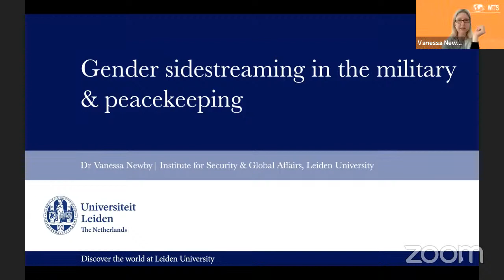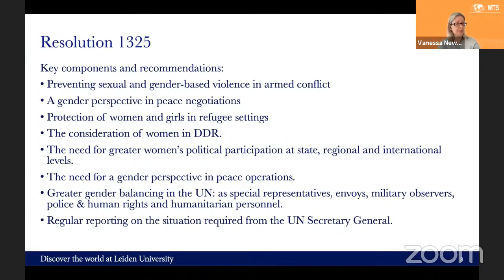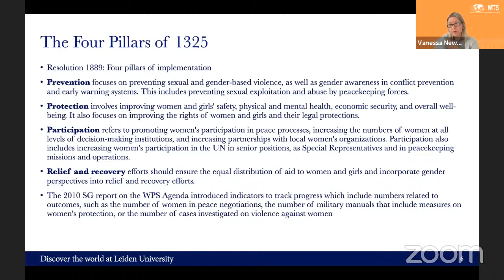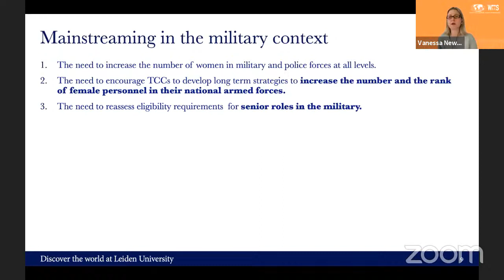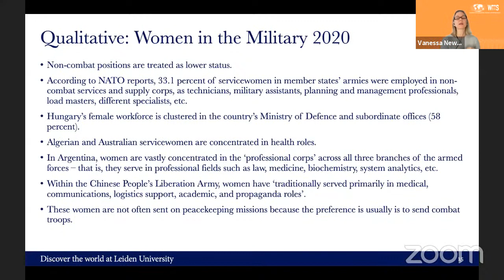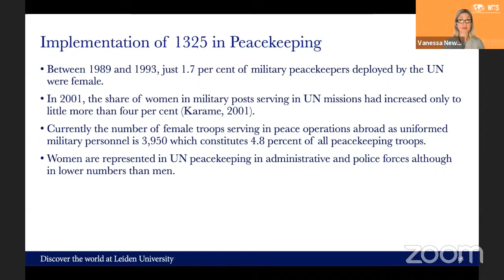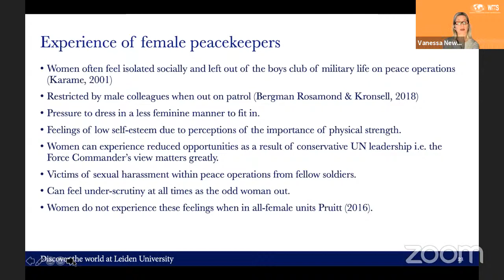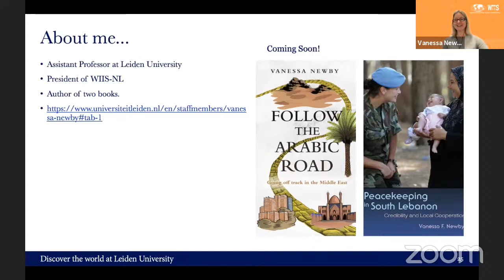Gender side-streaming? Gender mainstreaming in militaries and peacekeeping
Twenty years after the passing of Resolution 1325, the participation of women as military personnel in peacekeeping operations remains limited. Women currently comprise just under five per cent of military personnel in UN peacekeeping missions, and the UN consistently calls for more. We contend the low numbers of female military personnel in peacekeeping reflects a lack of gender mainstreaming in national militaries globally. This lecture introduces the problem of side streaming, the practice, deliberate or unintentional, of sidelining women and relegating them to specialised spaces in international peace and security while attempting gender mainstreaming or increased gender integration. Drawing on empirical evidence from national militaries we show how and where side streaming occurs with the result being that women remain clustered in gendered and low-status spaces in national militaries and in specialised spaces in peacekeeping operations. This has a negative effect on retention and recruitment contributing to the low numbers of female peacekeepers in UN peace operations. Gender mainstreaming in its fullest sense will require military reform that decouples violence and combat skills from masculinity and inclusive research strategies that engage men as well as women.